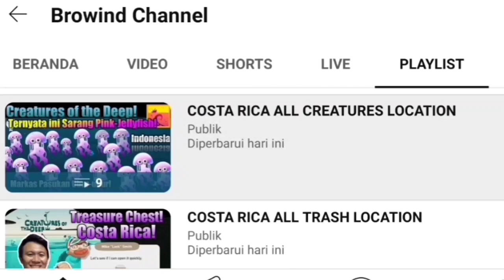The Last Nessie of June 2024 - Creatures of the Deep